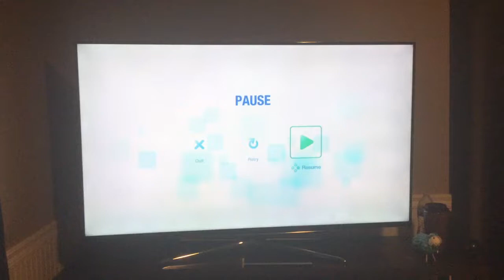Austin discovers a rare glitch in the song, “Jungle Boogie”!!!!!!!! (Part 1!)